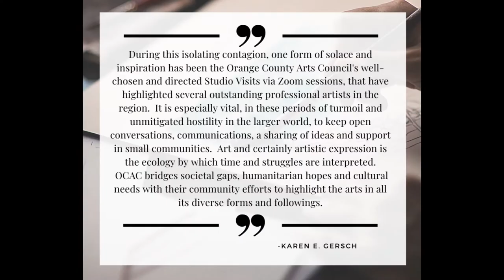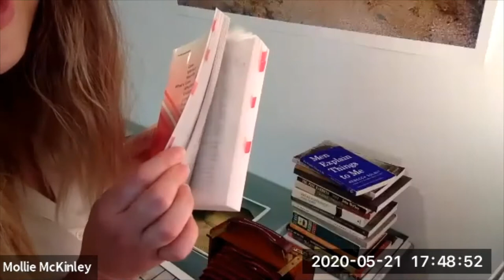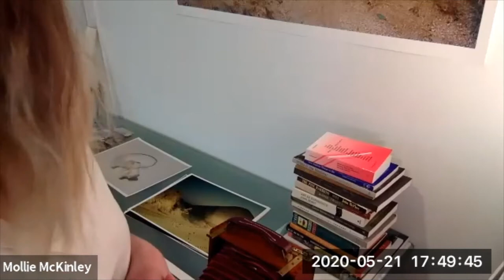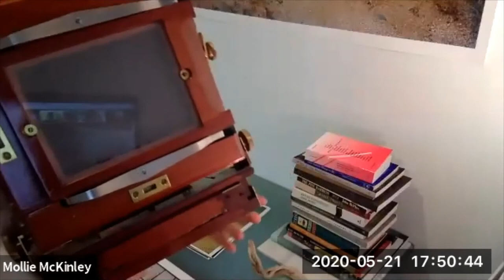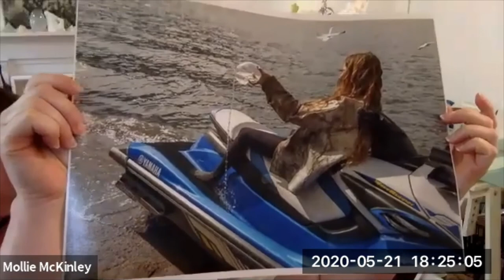Orange County Arts Council Mollie McKinley Studio Visit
Orange County Art Council presents monthly virtual studio visits.

See clips from the recording of the live studio visit with Newburgh artist, Mollie McKinley is an interdisciplinary artist based in the Hudson Valley and New York City. Her work explores relationships between the body and nature, often through photographic tableau performances in remote landscapes. She also works with sculptural materials such as salt, glass, and earth, pursuing transmutations of time, erosion, and light through an intersectional feminist lens. She is a writer, and incorporates poetic texts into her conceptual projects. She studied photography at Bard College. She was a fellow in glass at Wheaton Arts in 2018, and mounted her first public sculpture commission, “Dune/Shift,” in Newburgh in 2019. She is a former co-director of the School of Making Thinking. McKinley is an artist educator at Dia:Beacon.